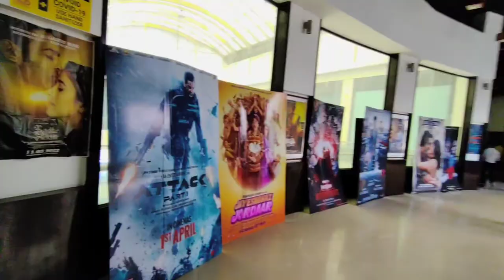AGRA TAJ MAHAL tour 🥰🕍2022 !!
The Taj Mahal (/ˌtɑːdʒ məˈhɑːl, ˌtɑːʒ-/[4]; Persian: تاج محل [5]; lit. 'Crown of the Palace', [taːdʒ ˈmɛːɦ(ə)l]),[6] is an ivory-white marble mausoleum on the right bank of the river Yamuna in the Indian city of Agra. It was commissioned in 1632 by the Mughal emperor Shah Jahan (r. 1628–1658) to house the tomb of his favourite wife, Mumtaz Mahal; it also houses the tomb of Shah Jahan himself. The tomb is the centrepiece of a 17-hectare (42-acre) complex, which includes a mosque and a guest house, and is set in formal gardens bounded on three sides by a crenellated wall.